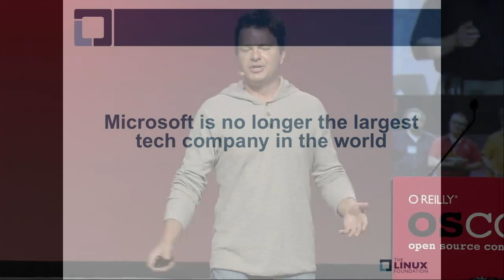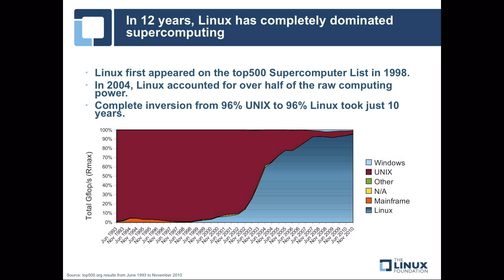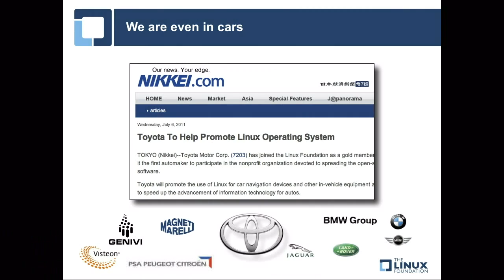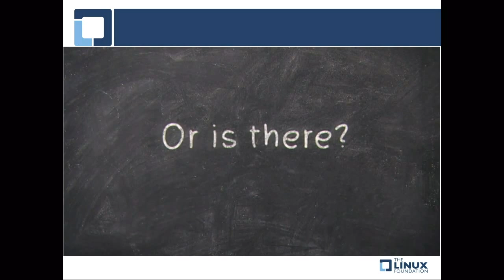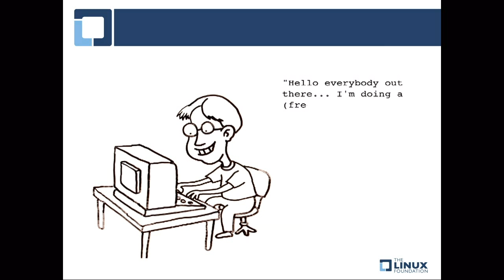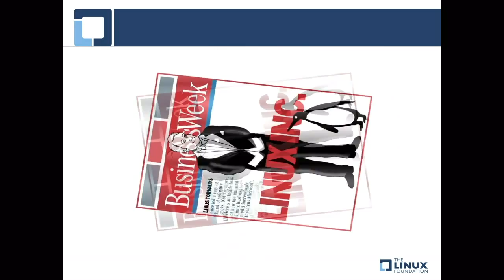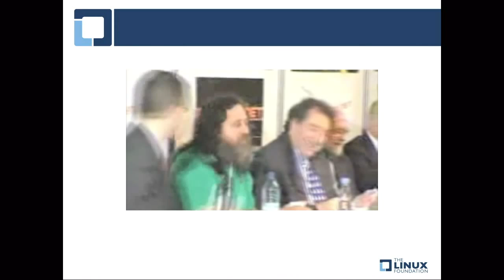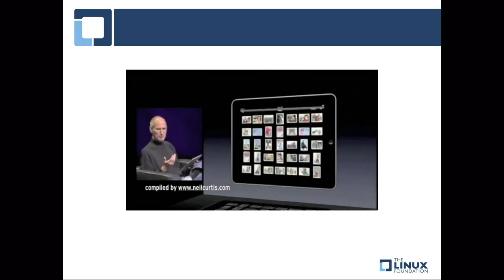OSCON 2011: Jim Zemlin, "2011: The Bizarro World of Computing"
On the eve of Linux' 20th anniversary, Jim Zemlin invites the OSCON audience into his "Bizarro World" of 2011. The world of computing has been turned upside down. Microsoft's stock is down. They now are filing anti-trust suits, not being the subject of them. Heck, Microsoft is even contributing code to Linux. And for good reason: Linux is dominating in almost every tech sector, and collaborative development is being applied to nearly every industry and culture around the globe. Linus attends the Oscars? An open source mobile OS is growing faster than Apple's? What world is this? One in which open source has won? Or have we? What are the challenges facing a movement that is part economic, part political and part art? How will the patent landscape affect this movement? Jim will explain that there is a new innovation burden now being placed on the open source community to be a leader instead of fast follower.

Jim Zemlin

Zemlin's career spans three of the largest technology trends to rise over the last decade: mobile computing, SaaS and open source software. Today, as executive director of The Linux Foundation, he uses this experience to accelerate the adoption of Linux and support the future of computing.

Zemlin's career took root at Western Wireless, which had a successful IPO and was later acquired by Deutsche Telekom and renamed T-Mobile USA. He was also a member of the founding management team of Corio, a leading enterprise application service provider that had a successful IPO in July 2000. Other posts have included vice president of marketing at Covalent Technologies and executive director at Free Standards Group (FSG).

In his leadership role today at The Linux Foundation, Zemlin works with the world's largest technology companies, including IBM, Intel, Google, HP, Nokia, and others to help define the future of computing on the server, in the cloud and on a variety of new mobile computing devices. His work at the vendor-neutral Linux Foundation gives him a unique and aggregate perspective on the global technology industry.

Zemlin is a regular keynote speaker at industry events such as COMPUTEX, LinuxCon, Gartner's Open Source Conference and Open Mobile Summit, among others. Zemlin advises a variety of startups, including DeviceVM, and sits on the boards of the Global Economic Symposium, Open Source For America and Chinese Open Source Promotion Union.